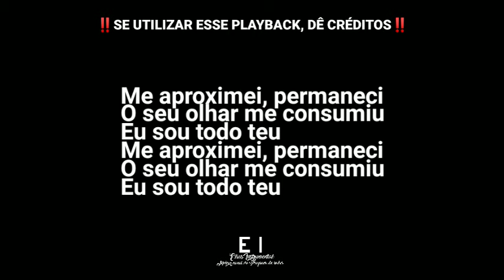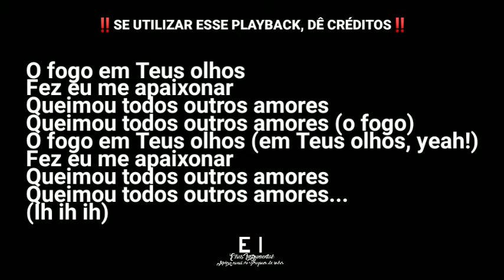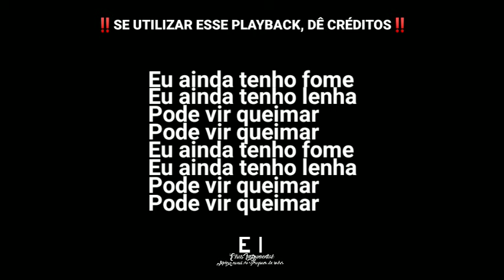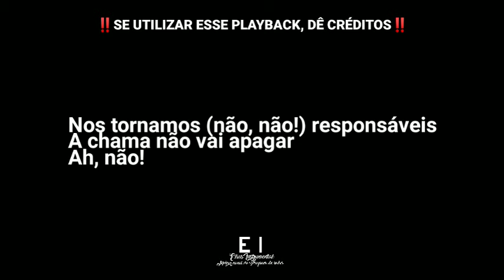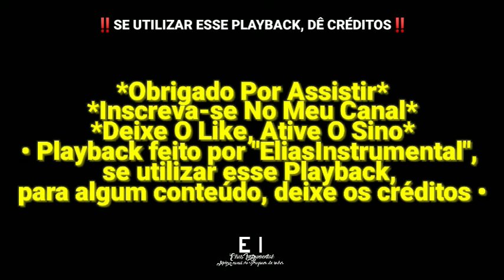Fogo Em Teus Olhos - Julliany Souza (ft. Ricardinho) (Playback Original Com Letra + Backing Vocal)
--- Playback de Fogo Em Teus Olhos (Julliany Souza + Ricardinho) ---

Letra:
Me aproximei, permaneci
O seu olhar me consumiu
Eu sou todo teu
Me aproximei, permaneci

O fogo em teus olhos
Fez eu me apaixonar
Queimou todos outros amores

Eu ainda tenho fome
Eu ainda tenho lenha
Pode vir queimar
Pode vir queimar

Pode vir queimar
Pode vir queimar

Pode vir queimar
Pode vir queimar

Pode vir queimar
Pode vir queimar

Pode vir queimar
Pode vir queimar

Pode vir queimar
Pode vir queimar

Nos tornamos responsáveis
A chama não vai apagar
Nos tornamos responsáveis